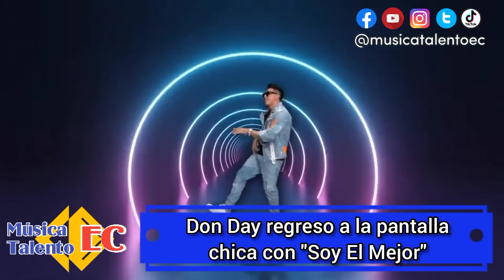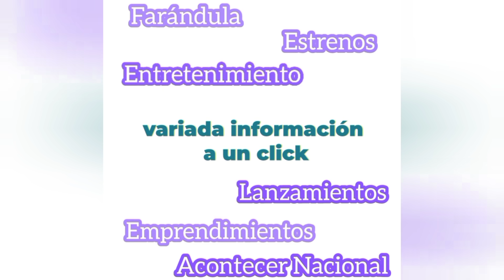Don Day ¿el malvado de El Poder del Amor?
Seguido por muchos y criticado por todos, Don Day parece haber perdido el rumbo dentro de "El poder del amor". Solo ha hecho match con Elizabeth; hasta ahora no ha ganado como favorito y su exposición mediatica en Ecuador es gracias a los dimes y diretes con Ricardo Delgado. Además, su imagen de chico humilde va deteriorada y da paso a ser el malo del reality.